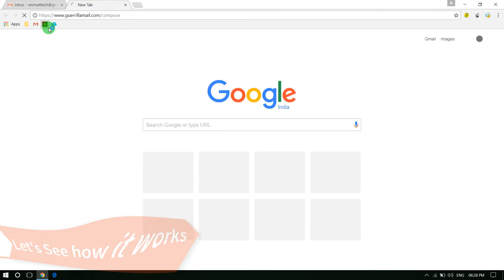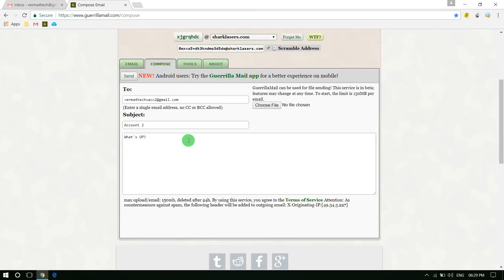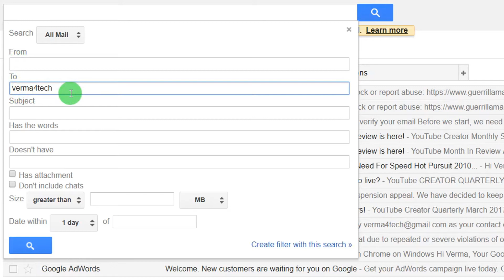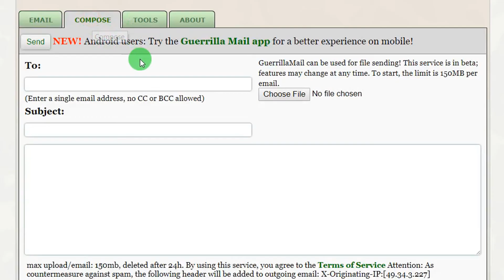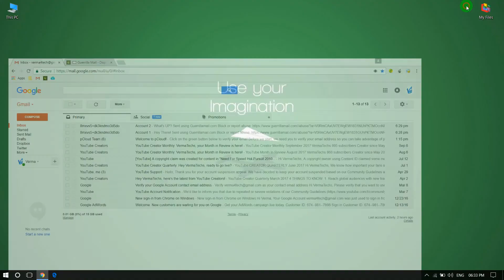Google Bug / Feature ? | Decide.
Hello Friends, Today I am going to show you a best google hidden bug/feature which is gonna help you!
Actually, It's not a BUG, it's a feature, but some people thinks that it is a bug. But this feature is very helpful, you can watch out this video to get idea about that!
You can access multiple gmail account using single account!
Watch last 60 seconds to know bonus tips regarding this trick!

Welcome to VermaTechs!

This youtube channel contains :

01) Computer Tips, Tricks and Cheats.
02) Android Tips, Tricks and Cheats.
03) Games walk-through.
04) Registry Tricks.
05) Basic Programs in C#, VB.NET, ASP.Net, JAVA etc.
06) Microsoft Office, Visual Basic Programming.
07) Google and its Products tips and tricks.
08) Facebook related tricks.
09) Funny Tips and Tricks.
10) And Much More...

Do Watch my videos and Like and Don't forgot to comment your queries or reviews.

You can suggest any problem you are suffering in comment box, I will upload Solution video as soon as possible.